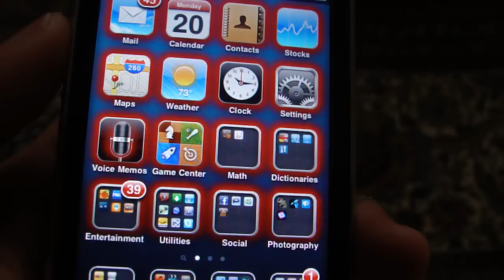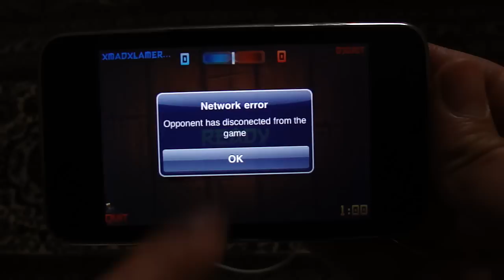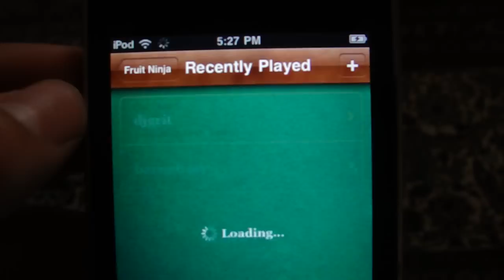Fruit Ninja - Multi-player Hands on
Its finally here! The new Fruit Ninja update (1.4), to bring Game Center functionality! You can now Challenge friends via WiFi or start a quick match with a random player, from any where around the world!
This video shows you how to works.

The Multi-Player game is a combination of ''Classic'' mode and ''Zen Mode''. There are 3 fruit types:
-Blue (Gives you 1 Point per slice, can make combo. Only available to the player seeing it)
-White (Available to all players. Gives 3 points)
-Red (Available only to opponent. Minus 3 points if sliced)